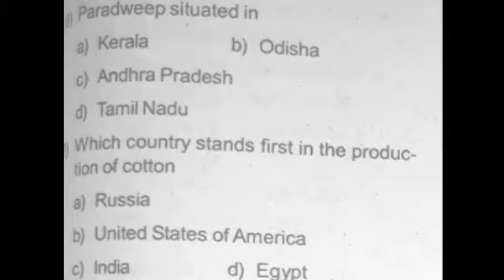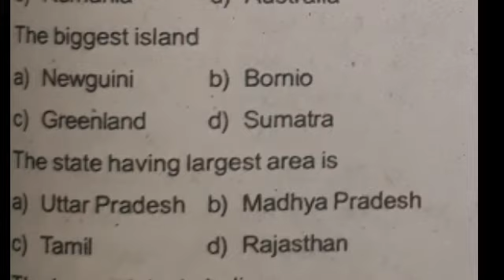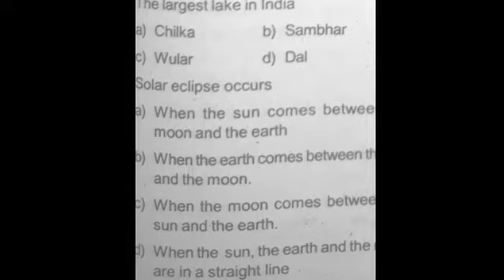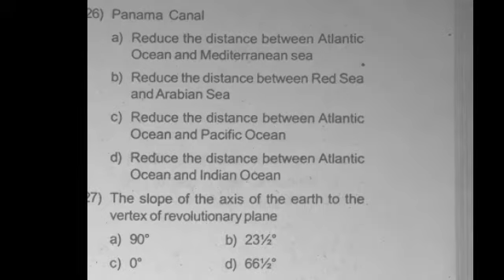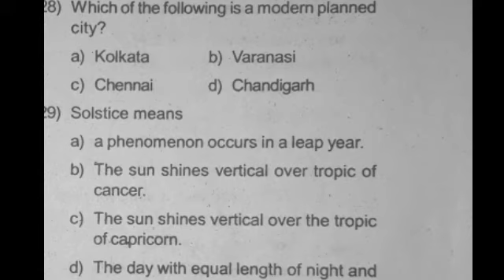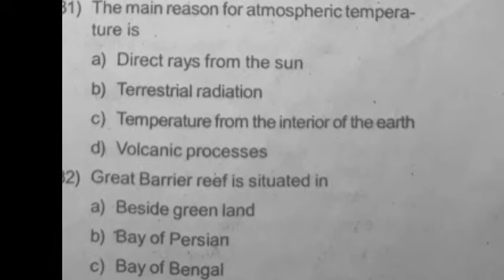GUIDE EXPLANATION MALAYALAM & ENGLISH /PART-2